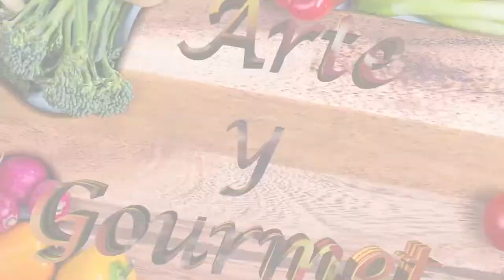Como Preparar Crema de Tomates con Almejas- CocinaTv por Juan Gonzalo Angel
La crema de tomate es una preparación conocida por muchas personas. Su dulce sabor conquista cualquier paladar. En Colombia este plato suele acompañarse con una pieza de pan o tostadas.

Las recetas de tipo crema hacen parte de la gran familia de preparaciones de consistencia cremosa (entre las que se encuentran los postres y las salsas). La crema también es conocida como puré cremoso o sopa espesa y algunas preparaciones incluyen ingredientes como huevo, espárragos, champiñones, cebolla y calabaza.